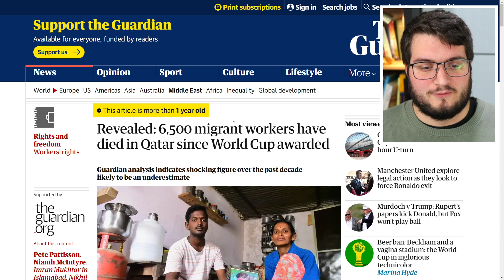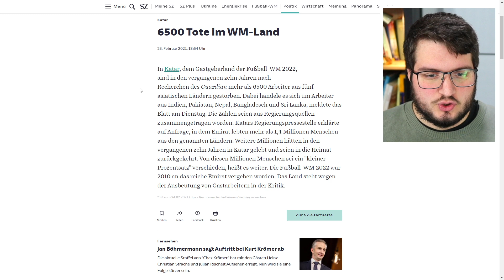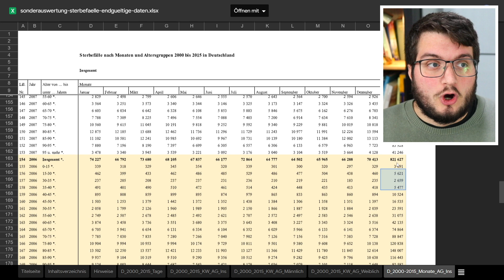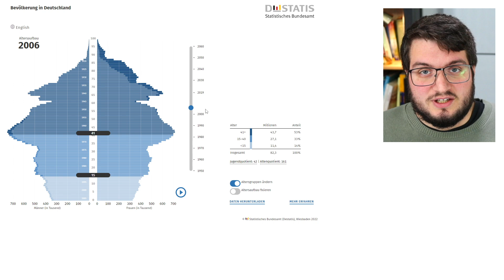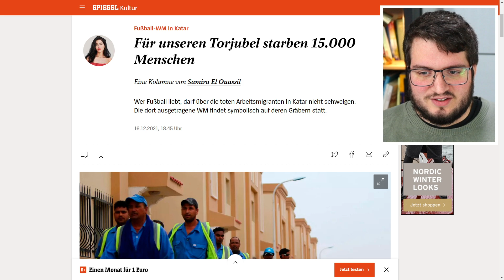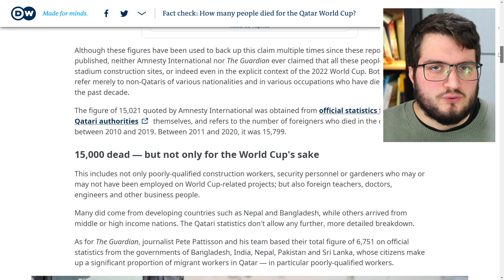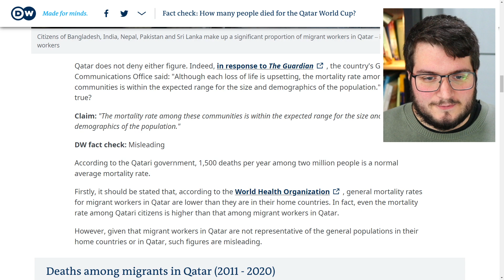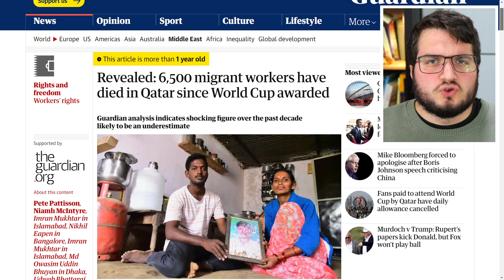6.500 tote WM-Arbeiter in Katar? – Ein Faktencheck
Tausende Tote unter den WM-Arbeitern in Katar wegen katastrophaler Arbeitsbedingungen – ist das wahr?

► Wenn ihr Actuarium fördern wollt, freue ich mich über jede Unterstützung.
► Kein Video mehr verpassen mit dem Telegram-Kanal von Actuarium (inkl. Diskussionsrunde)

Quellen:

Revealed: 6,500 migrant workers have died in Qatar since World Cup awarded (The Guardian)